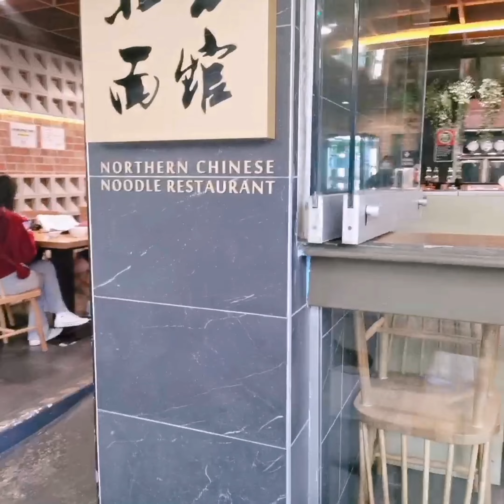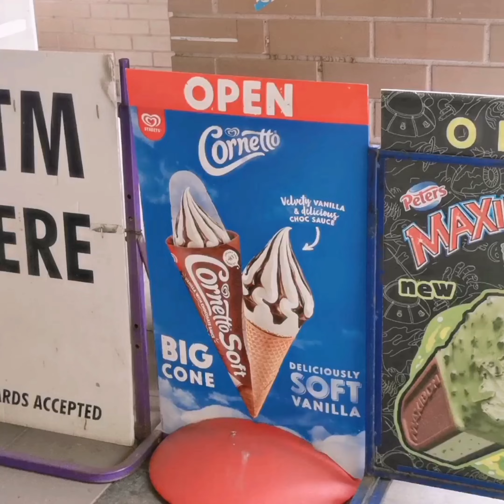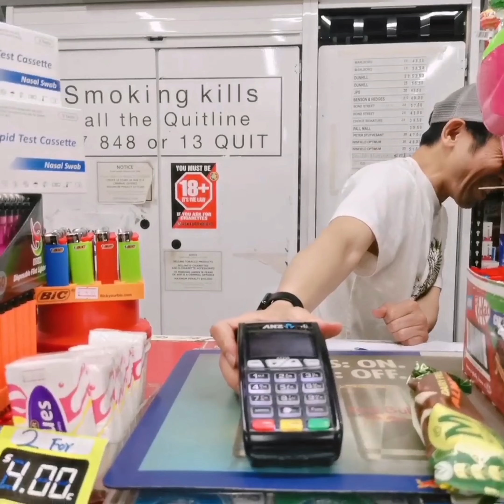Sydney Evening Walk Mission Ice Cream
hit likes.

lots of  ❤️